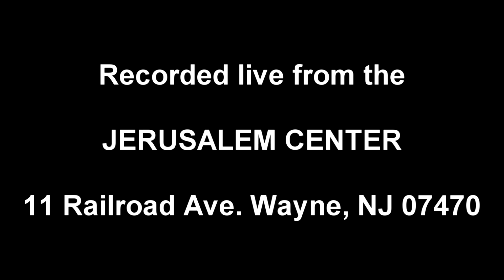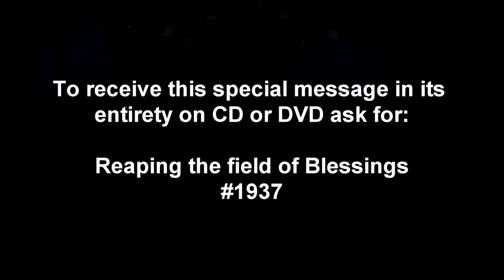Reaping the Field of Blessings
1937 Reaping the Field of Blessings. The promises and blessings of God are real, but they come in the will of God. One of the most overlooked guarantees of blessing from the Great Commission and the Harvest of Israel.